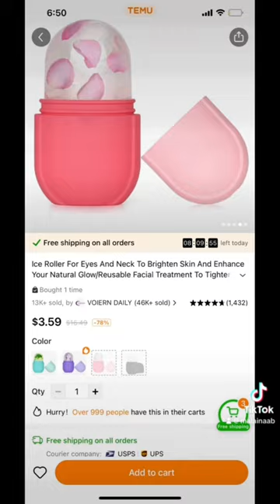Temu Haul temu temuhaul makeup , accessories , skincare full haul on my channel 🥰🧡temufinds